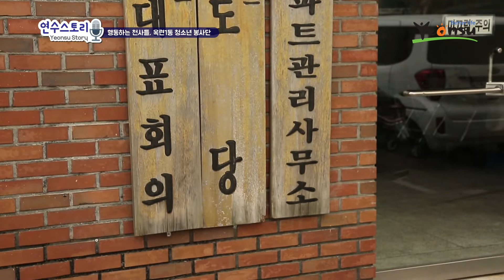연수스토리 : 행동하는 천사들, 옥련1동 청소년 봉사단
◆ 당신의 이야기가 영상이 됩니다. 『연수스토리 』

     이번 이야기는 행동하는 천사들, 옥련1동 청소년 봉사단 이야기입니다.

◎ 고령화시대에 맞춰 어르신과 청소년들이 만날 수 있는 기회를 봉사활동이라는 매개체를 만들어 시작하게 된 옥련1동 청소년 봉사단.
지역주민의 후원으로 시작된 봉사활동을 다시 지역주민에게 제공하는 지역공동체 순환구조를 형성시켰습니다.
연령과 세대를 뛰어넘은 소통으로 지역공동체의 중심이 된 옥련1동 청소년 봉사단 이야기. 지금 영상으로 만나보세요!

◆ 연수스토리는 연수구 주민 누구나 하고 싶은 이야기를 해주시면 애니메이션과 샌드아트, 미니다큐 등 다양한 형식의 영상으로 만들어 드립니다.